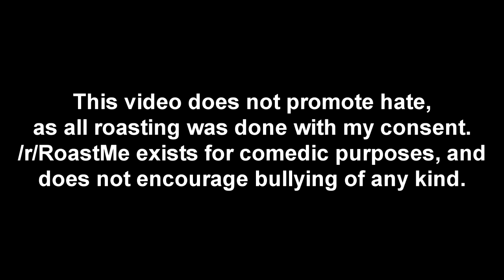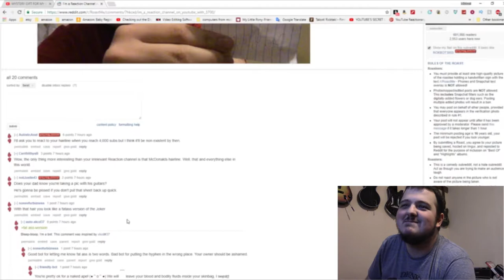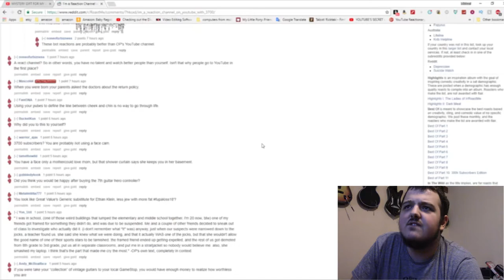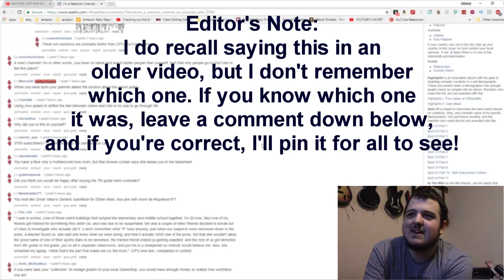M-PAGE GETS R0A5T3D!!! #1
Title is misspelled because YouTube will find literally ANY reason to yellow-flag my videos. Yes, this is a new series that I'm starting. New reaction video coming soon, guys!

Creative Commons Music Used:
"Meatball Parade" and "Sinfonia Number 5"